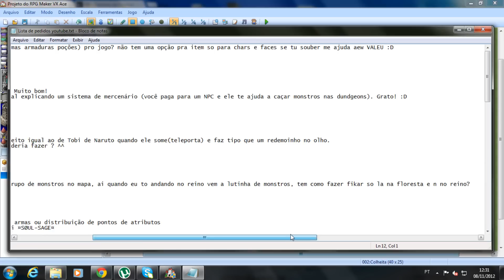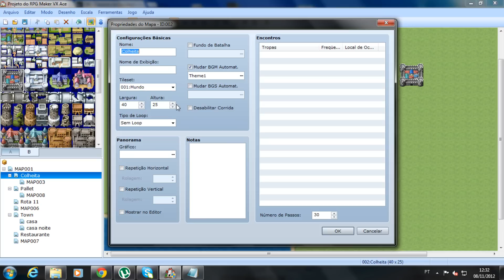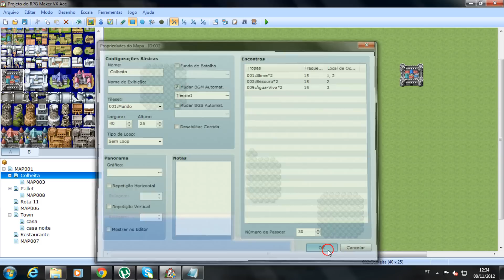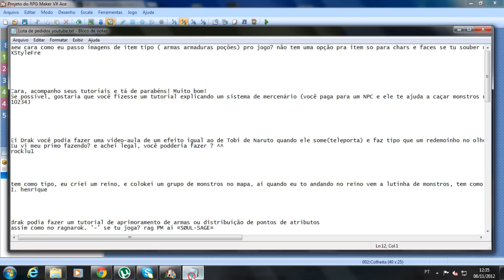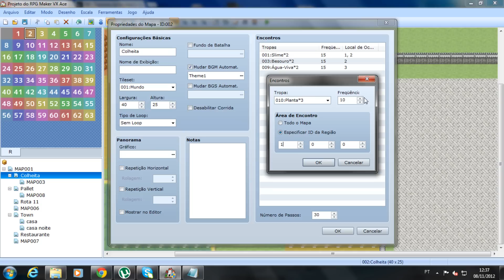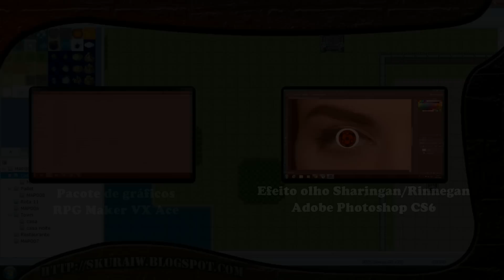Áreas e encontro de monstros - RPG Maker VX Ace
Aprenda como funciona melhor os sistemas de encontros de inimigos no mapa. Isso é muito importante para a criação de mapas.